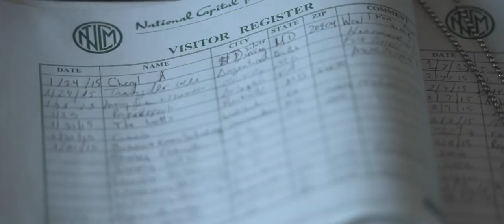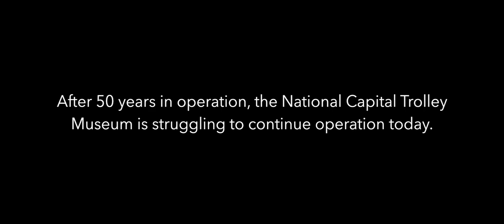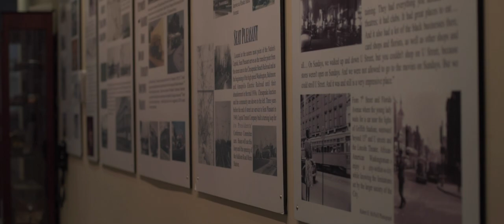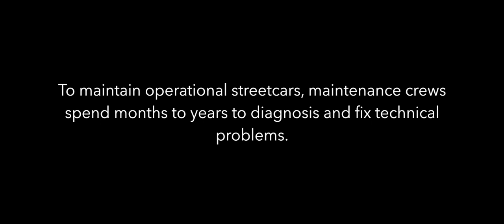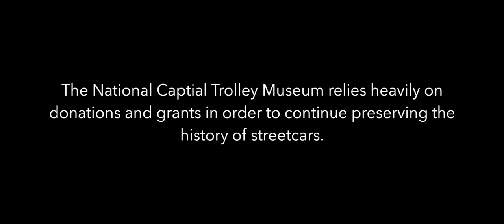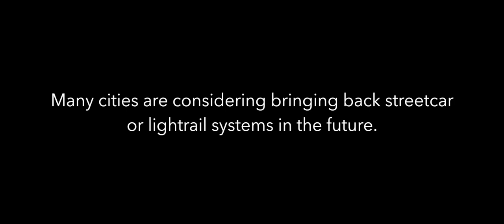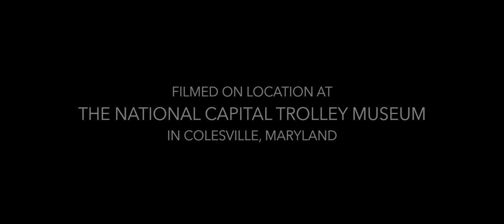Streetcar: Tracks of Time (Documentary Film)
A short documentary on the history of streetcars in the Washington DC region and its impact on society.

Filmed on location at the National Capital Trolley Museum.